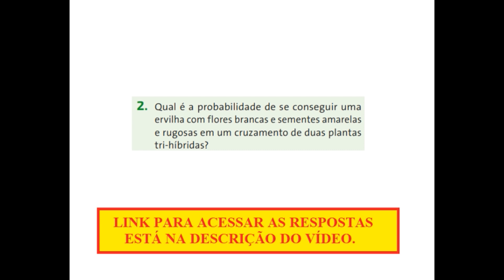Questão de Biologia - Que tipos de gameta produz um indivíduo AaBbCCDd?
Que tipos de gameta produz um indivíduo AaBbCCDd?